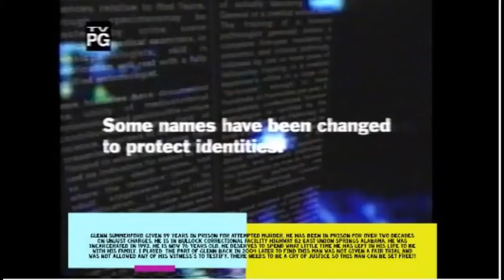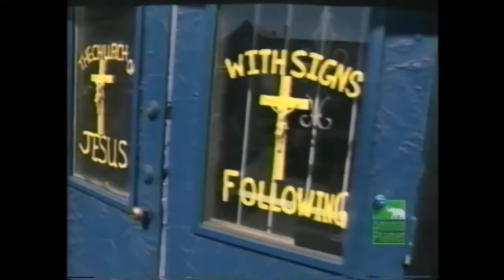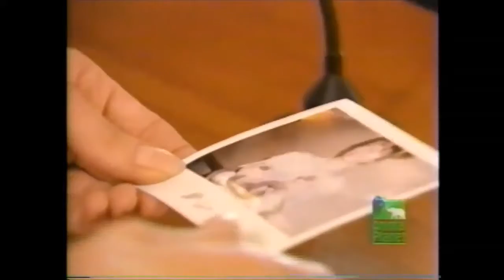Glenn Summerford in prison for murdering wife but wife is still alive!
Glenn Summerford was convicted of attempted murder in 1992. During his trial he was not allowed testimony from his witnesses and was given the outlandish sentence of 99 years with no chance of parole. Today incarcerated in Alabama his prison record shows First Degree Murder. How was it changed?  How can he be serving for murder when his wife is still in the land of the living? I have asked the Governor of Alabama but she does not respond! He has served nearly 3 decades in an Alabama correctional facility. He is now 76 years old and needs to be pardoned to spend what time he has left with his family. I played the part of Glenn, not knowing the real circumstances of his history on Animal Planet in  2004. After reading a book on his story by Thomas Burton called "The Serpent and the Spirit," I believe he is innocent, not the monster I portrayed him! I am hoping for an outcry from the public to free GLENN SUMMERFORD!
Incarceration Details

Inmate:  SUMMERFORD, GLENN
AIS:  00098070

Institution:  BULLOCK CORRECTIONAL FACILITY

Race: W
Sex: M
Hair Color: GRAY
Eye Color: BLUE
Height: 5' 9"
Weight: 183
Birth Year: 1944
Custody
MIN-IN
Scars, Marks and Tattoos:
CTcs /

Incarceration Details:
SUF
Admit Date
Total Term
Time Served
Jail Credit
Good Time Received
Good Time Revoked
Min Release Date
Parole Consideration Date
Parole Status

A 03/03/1992 129Y 0M 0D 28Y 6M 20D 26 0 Days 0 Days 02/04/2121 06/01/2020 DENIED, W/RESET

Sentences:
Case No.
Sentenced
Offense
Term
Type
Commit County

CC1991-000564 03/03/1992 MURDER 99Y 0M 0D Consecutive JACKSON
CC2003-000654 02/17/2004 ESCAPE II 30Y 0M 0D Consecutive TALLADEGA